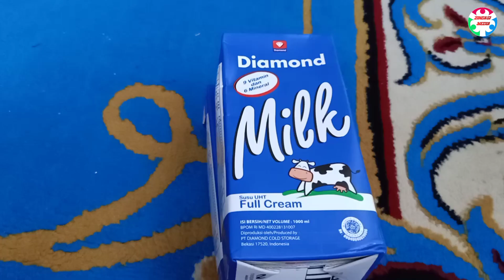How to make Yogurt روش تهیه ماست بصورت آسان با استفاده از شیر بازاری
سلام دوستان عزیز خیلی خوش آمدید به چینلzindagi media این ویدیو طرز تهیه ماست خانگی خیلی ساده و آسان همچنان خیلی مفید برای صحت می‌تواند هروقت نوشجان کنید و برای حمایت از ما لطفا نموده چینل مارا سبسکرایب لایک شیر کنید
غذاهای _خوشمزه
مواد لازم برای تهیه ماست
شیر۲ لیتر
مایه ماست سرماست برای مایه کردن یک ق غ
برای ۶ ال ۷ ساعت بگذارید تاه مایه بگیرد